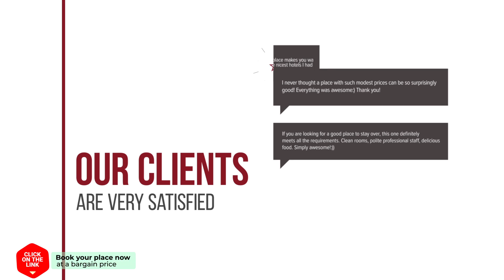DE BANK Hotel Apartments hotel review | Hotels in Harlingen | Netherlands Hotels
DE BANK Hotel Apartments hotel video review. Hotels in Harlingen, european 3 stars hotels.